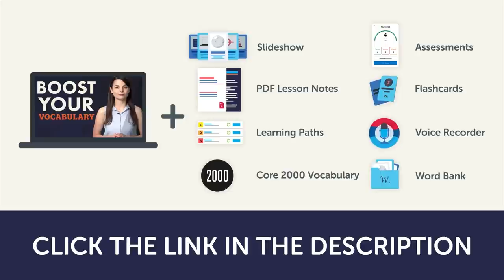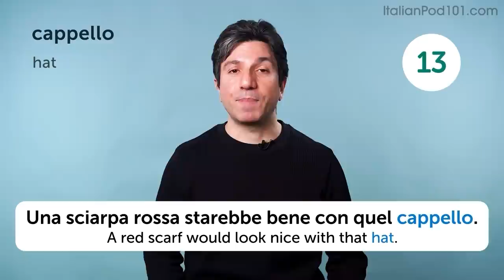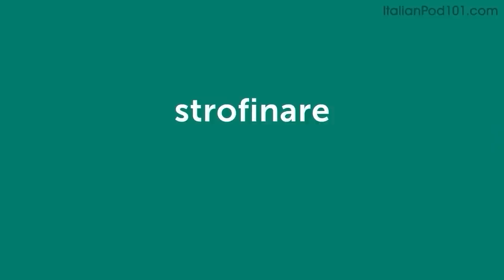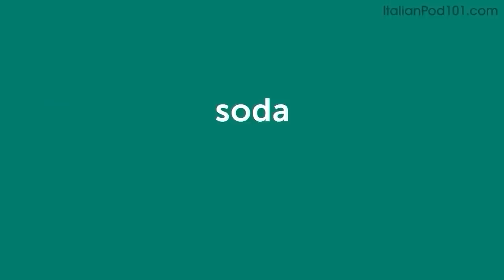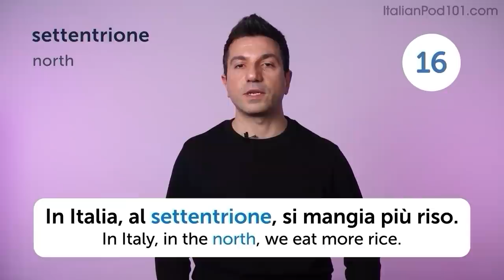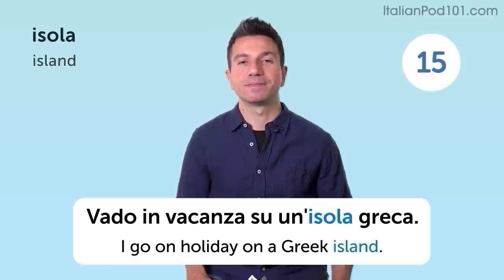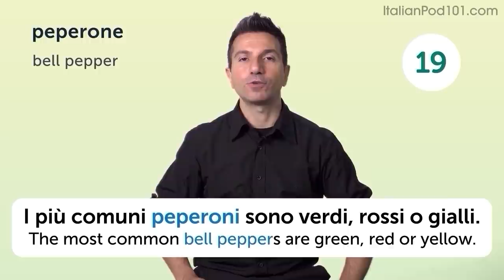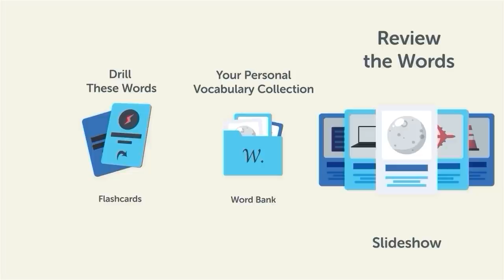720 Italian Words for Everyday Life - Basic Vocabulary #36